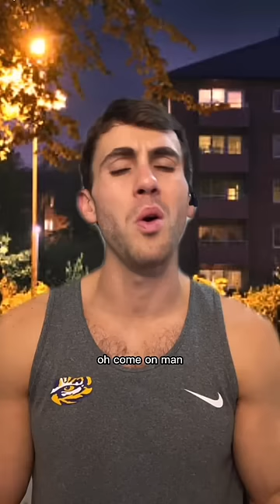When Criminals Steal Everything BUT Your Money